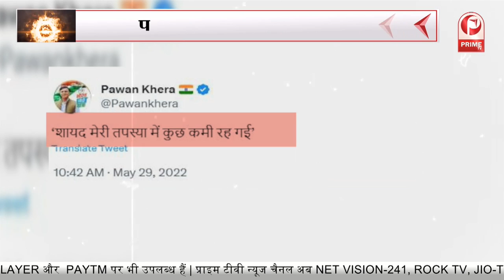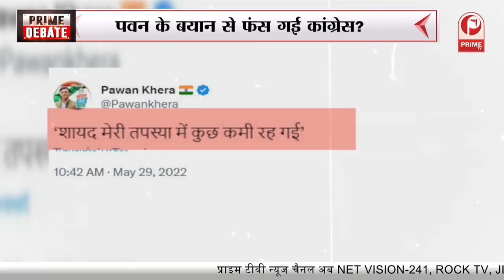पवन खेड़ा के बयान पर बखेड़ा || Prime Debate